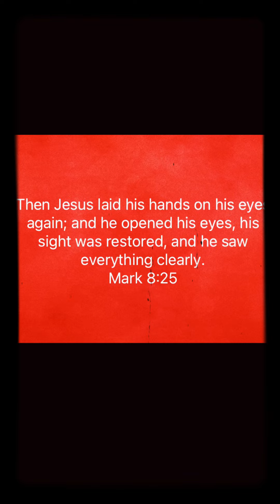Bible verse Mark 8:25 for memorizing ( livcotube )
verse Mark 8:25 memorizing hope healing grace Livcotube and rumble 777timo